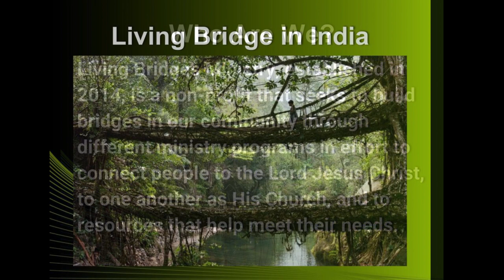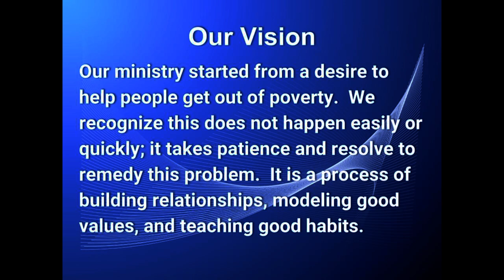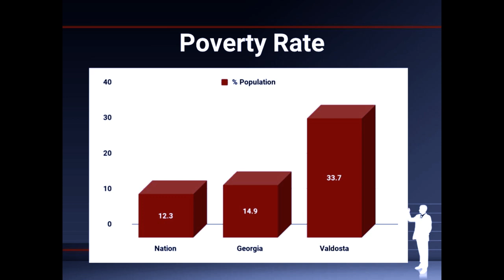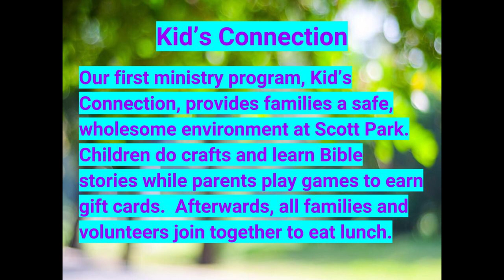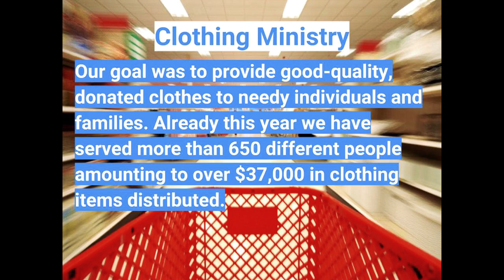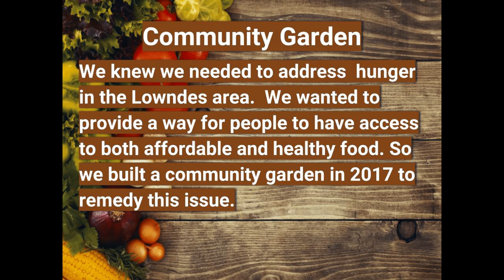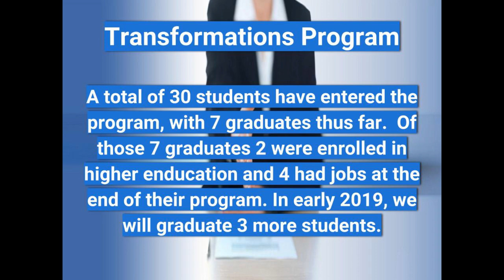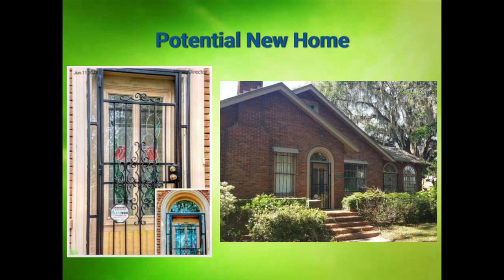Popcorn, PJs, and Pictures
pocorn PJs and pictures